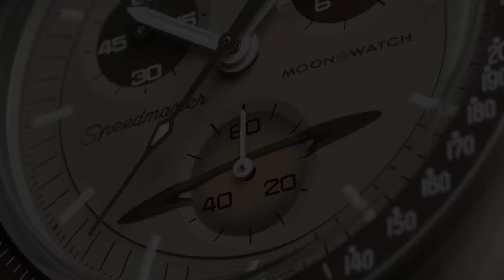Watches & Wonders 2022 Roundup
There has been a flurry of activity and new launches in the watch world since Watches and Wonders 2022 wrapped up, but Wei and Jeremiah decided to take a look back at the first in-person fair in two years, and their favorite watches that were released.